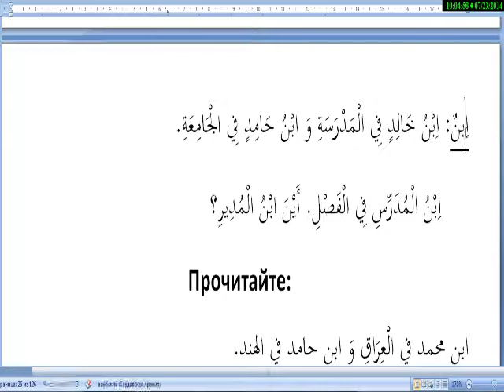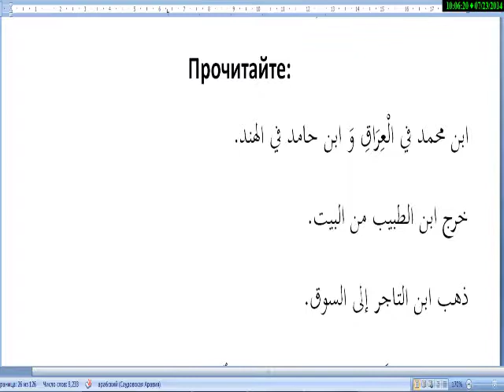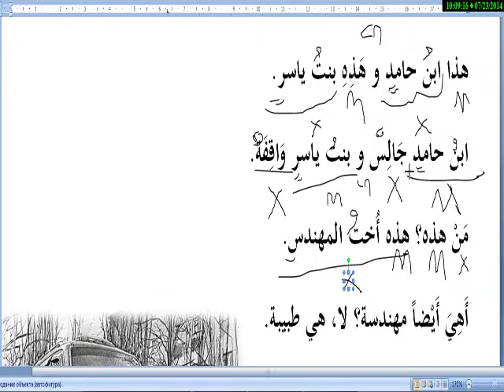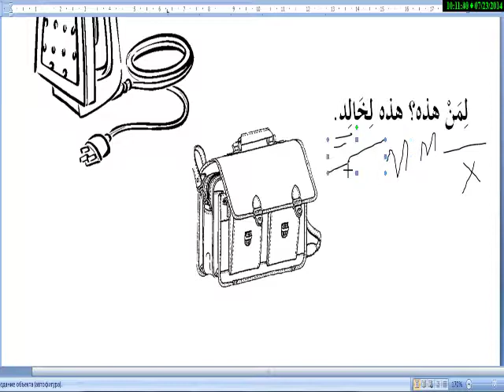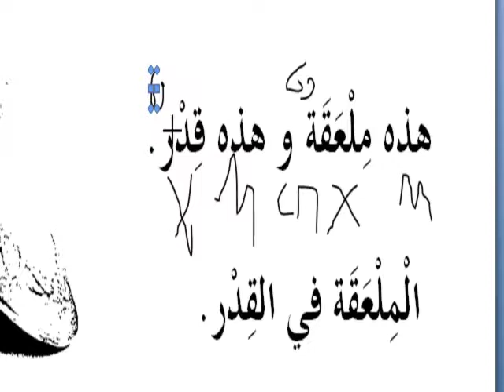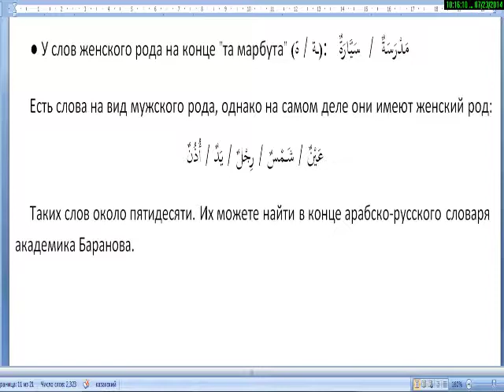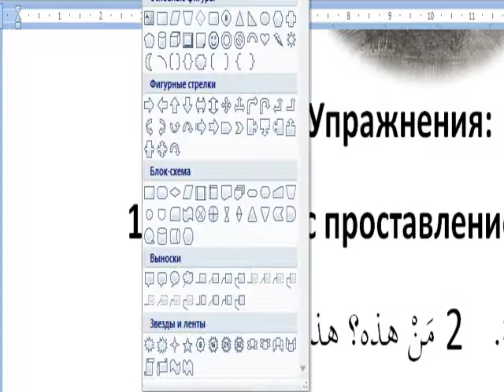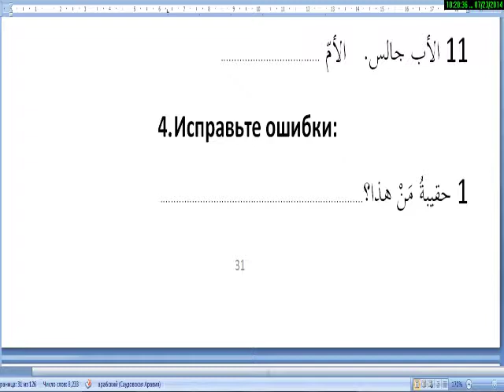1 Том. 6 Урок. Мединский курс. Мустафа.